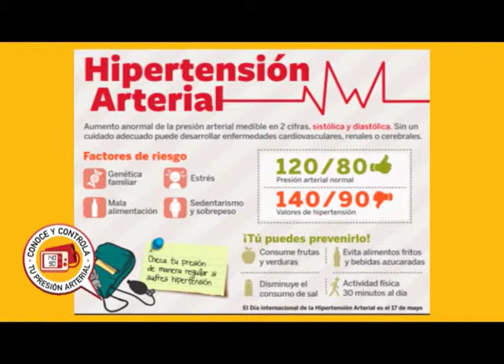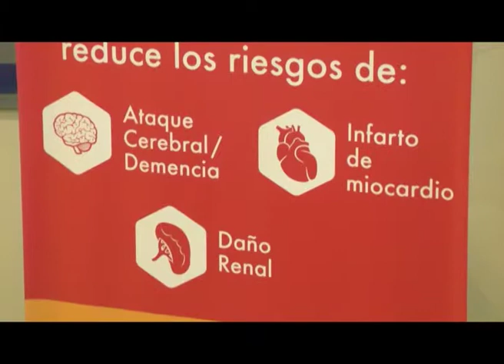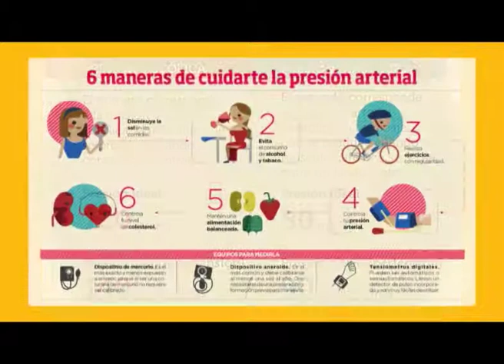Dr Alejandro De Cerchio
Mes de Mayo es para Conocer tu Presión Arterial . . . .